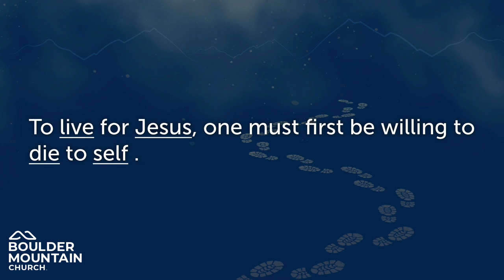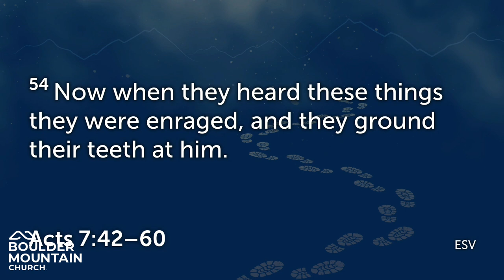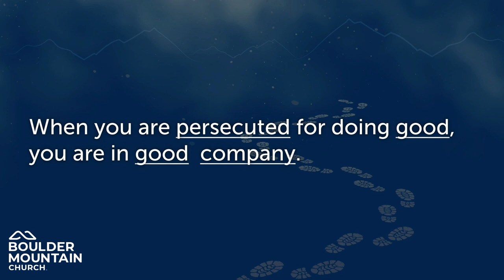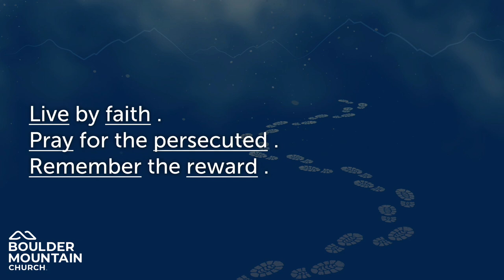BMC Message Oct 22 2023 | Seed of the Church - Acts 7:42-60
The blood of the martyrs is the seed of the Church. How has the church faced challenges and persecution over the years? What challenges does the church face today? Persecution is not the worst thing to happen to the church. The Church is Plan A to reach the world, and there is no Plan B.